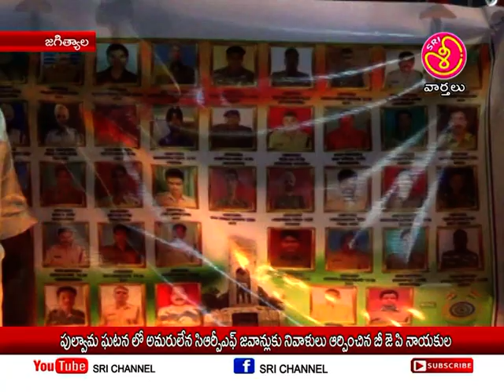శ్రీ ఛానల్ న్యూస్ || Sri Channel News || Today News